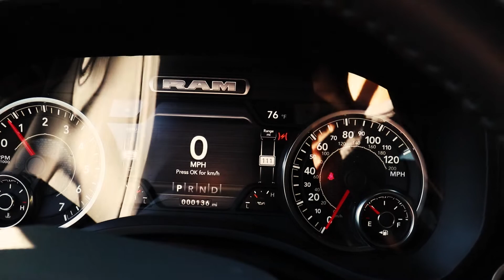GRANITE 2022 Dodge Ram 1500 BIG HORN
Here's the 2022 RAM 1500 Big Horn! This mid-level RAM 1500 packs a HEMI V-8, style, and capability for its price tag in the RAM lineup! Additionally, with some 2022 updates is it better than the Ford F-150?!
-Online at RedRiverDodge.com
-Instore at 1060 Heber Spring Rd, Heber Springs, AR